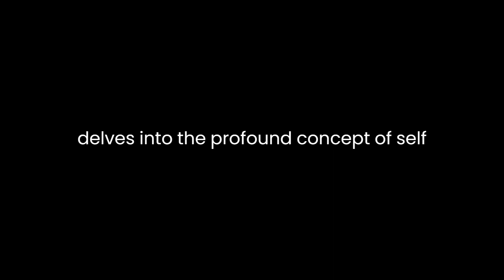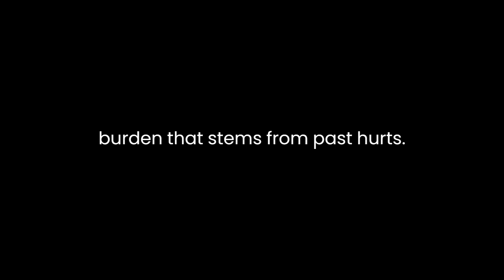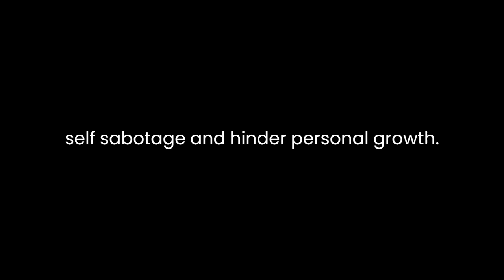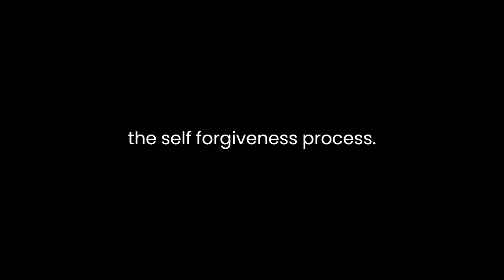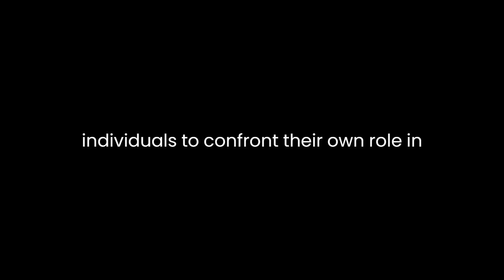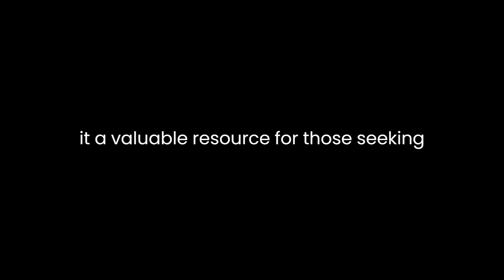"Radical Self-Forgiveness" By Colin C. Tipping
"Radical Self-Forgiveness: The Direct Path to True Self-Acceptance" by Colin C. Tipping is a transformative book that delves into the profound concept of self-forgiveness as a gateway to genuine self-acceptance and personal growth. Through a comprehensive exploration of Tipping's radical approach to forgiveness, this analysis will highlight the key themes, concepts, and insights presented in the book.Tipping's central thesis revolves around the idea that true self-acceptance can only be achieved through radical self-forgiveness. He argues that conventional forgiveness often falls short in providing a genuine solution to the deep-seated emotional wounds and resentments that individuals carry with them. Traditional forgiveness, according to Tipping, merely scratches the surface, leaving underlying issues unaddressed. In contrast, radical self-forgiveness is a holistic and comprehensive process that aims to confront and heal the roots of our emotional pain.The book begins by distinguishing between radical and conventional forgiveness. Conventional forgiveness typically involves pardoning the wrongdoer, seeking reconciliation, or moving on without addressing the emotional consequences. Tipping emphasizes that radical self-forgiveness shifts the focus inward, encouraging individuals to explore their own role in creating their suffering. It involves taking responsibility for one's feelings and reactions rather than blaming others. By doing so, individuals can release the emotional burden that stems from past hurts.One of the key concepts in the book is the "self-forgiveness worksheet." This tool guides readers through a structured process of examining their grievances and identifying the deeper beliefs, emotions, and wounds associated with them. Tipping encourages readers to be brutally honest with themselves and to dig deep into their past and present experiences. The worksheet serves as a practical guide to self-exploration and self-healing.Tipping also introduces the concept of the "victim archetype," which plays a significant role in the self-forgiveness process. He explains that individuals often adopt the victim mentality as a way to cope with past traumas or painful experiences. This mentality can become a source of self-sabotage and hinder personal growth. Tipping suggests that radical self-forgiveness requires acknowledging and transforming this victim archetype into a more empowered self-image.Another essential aspect of Tipping's approach is the idea that forgiveness is not a one-time event but an ongoing process. He argues that true self-acceptance and emotional healing require continual self-forgiveness as new grievances and wounds surface throughout life. Tipping's book equips readers with the tools and mindset needed to navigate these ongoing challenges and maintain a state of self-acceptance.Tipping's writing is clear and accessible, making complex concepts approachable for a wide audience. He uses relatable anecdotes and examples to illustrate his points, making it easy for readers to connect with the material. The language is not overly technical, and the book avoids excessive jargon, ensuring that readers can easily grasp the concepts and apply them in their lives.Throughout the book, Tipping also emphasizes the role of spirituality in the self-forgiveness process. While the book is not explicitly religious, it draws from various spiritual traditions and beliefs to underscore the importance of forgiveness and healing. Tipping's approach is inclusive and respectful of diverse spiritual perspectives, making it adaptable for a broad range of readers.One potential criticism of the book is that some readers may find the concept of radical self-forgiveness challenging or even uncomfortable. It requires individuals to confront their own role in their suffering, which can be emotionally taxing. However, Tipping argues that this discomfort is a necessary part of the healing process and ultimately leads to greater self-acceptance and personal growth.In conclusion, "Radical Self-Forgiveness: The Direct Path to True Self-Acceptance" by Colin C. Tipping offers a compelling and practical approach to achieving true self-acceptance through radical self-forgiveness. By distinguishing between radical and conventional forgiveness, introducing the self-forgiveness worksheet, and addressing the victim archetype, Tipping provides readers with the tools and insights needed to embark on a transformative journey of self-discovery and emotional healing. The book's accessible language and spiritual inclusivity make it a valuable resource for those seeking genuine self-acceptance and personal growth. While the process of radical self-forgiveness may be challenging, Tipping's work is a testament to the power of self-forgiveness in unlocking the path to true self-acceptance.